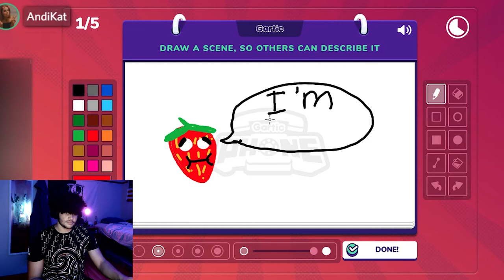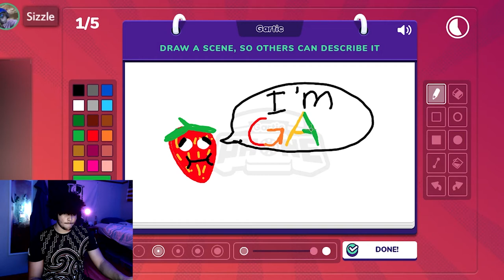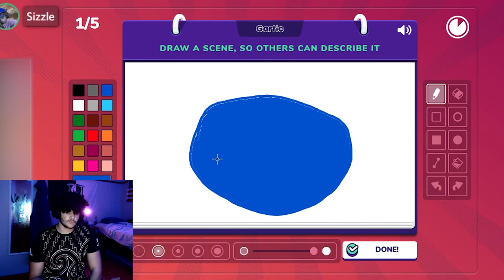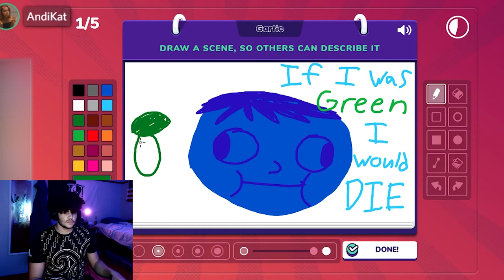Going Deep Into The Rabbit Hole | Gartic Phone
The drawings get worse and worse as we keep playing in this version of Gartic Phone, we're really going deep into the rabbit hole.

00:00 - Subscribe To The Chaotic Cat!
00:07 - Subscribe To Join The Legion!
00:15 - Gameplay
07:55 - Outro